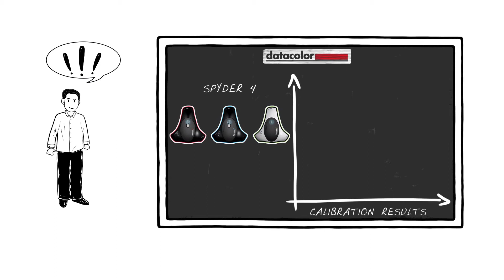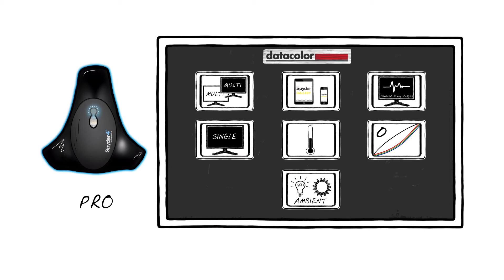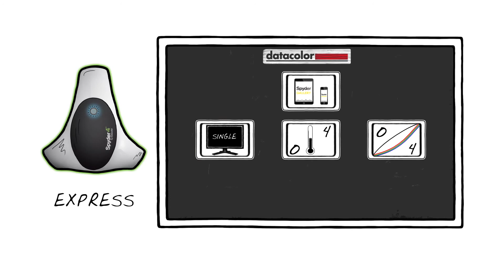Spyder 4 Upgrade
Why upgrade to the new Spyder4 technology?
Improve your accuracy and performance. Overall accuracy has improved by an average of 26%; on some screen types even by as much as 75%.
Old calibrators do not work to their fullest potential with new monitors. For an accurate calibration you need a modern sensor. The new Spyder4 sensor has automatic monitor recognition for improved precision on both old and new monitor types and it is the only sensor in its class that uses 7 color sensors for improved precision.
Precision is for all, so whether you chose the Elite, Pro or Express version of Spyder4, you will benefit from the new technology and improved calibration results.
New Datacolor Spyder4 Features
• Spyder4 offers improved measurement accuracy on new display technologies, including White LED and RGB LED backlights; even OLED technologies
• Spyder4 offers improved results on more problematic older screens
• Spyder4 now recognizes most displays, and categorizes them automatically for improved calibration
• Spyder4 offers double-coated filters

Available at Cathay Photo Singapore